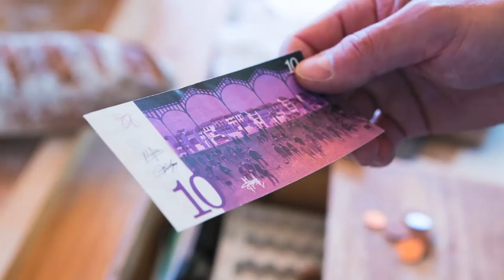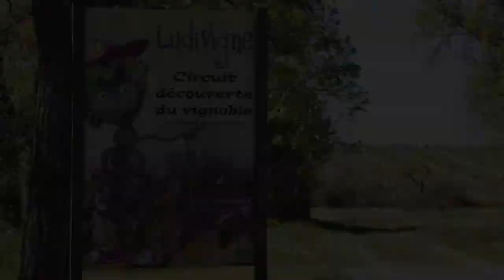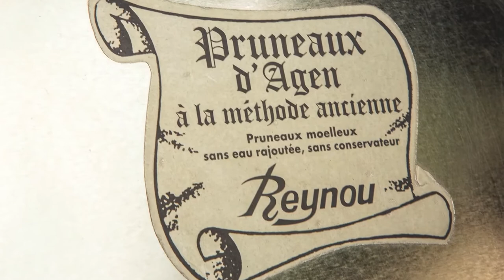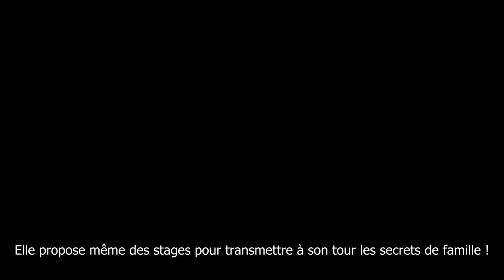Diaporama Gourmand FR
Découvrez notre magazine digital Bienvenue!...en Grand Villeneuvois, une réalisation de l'Office de Tourisme du Grand Villeneuvois, Villeneuve-sur-Lot, Lot-et-Garonne, Aquitaine.